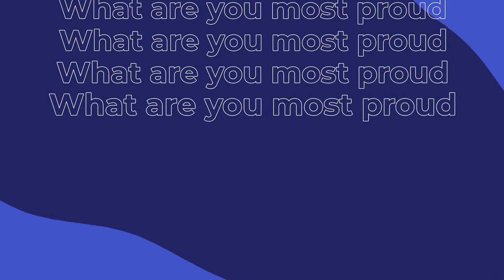Catherine Wihtol de Wenden, Research Director at the CNRS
Catherine Wihtol de Wenden is one of the 13% of female research directors of the CNRS (National Center for Scientific Research). She's specialized in migrations, and it's not coincidental: her family history is one of permanent migrations (from the Baltic States to Argentina to Uruguay to France). She has made it her privileged thematic, leading studies as diversified as the Renault factories (studying how the recruitment of muslim immigrants avoided alcohol-induced accidents); the army circles (to understand how French Muslim military were integrated)... And that's not all: very active as a member of the Human Rights League, Catherine works on the inequalities that women face in migration, may it be at the Mexican-American frontier, in Sudan, Lybia... In short, a very committed career that awarded her the Legion of Honor: congrats Catherine!

Catherine Wihtol de Wenden fait partie des 13% de directrices de recherche au CNRS. Elle est spécialisée dans les migrations, et ce n’est pas un hasard : son histoire familiale est celle d’une migration permanente (des États Baltes vers l’Argentine vers l’Uruguay vers la France). Elle en a fait sa thématique de prédilection, en menant des enquêtes aussi diversifiées que dans les usines Renault (étudiant le recrutement de personnes immigrées de culture musulmane pour éviter les accidents de travail liés à l’alcool) ; dans les cercles de l’armée pour comprendre comment les militaires français de culture musulmane étaient intégrés…Mais ce n’est pas tout : très engagée à la Ligue des Droits de l’Homme, Catherine travaille sur les inégalités auxquelles font face les femmes dans la migration, que ce soit à la frontière américano-mexicaine, au Soudan, en Libye… Bref, tout une carrière engagée qui lui aura valu la Légion d’Honneur : bravo Catherine !